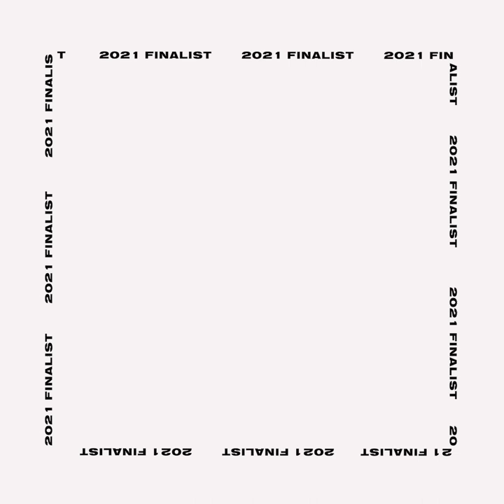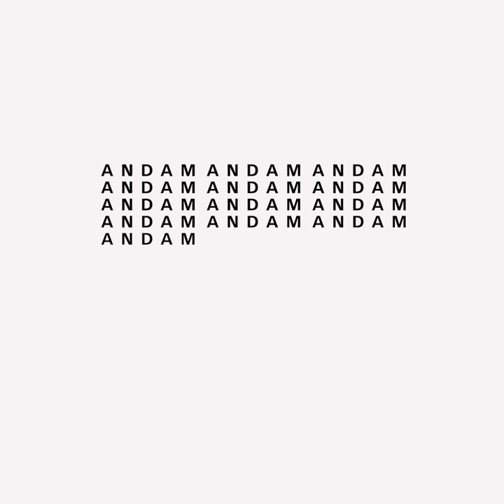In Conversation w/ LUDOVIC DE SAINT SERNIN - ANDAM 2021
Meet Ludovic de Saint Sernin, 2021 Grand Prize finalist, as he talks about his excitement to present in front of this year's Jury as well what the prize could do for his label.

Hosted by Susie Lau.

ANDAM unites and coordinates the institutional and private players of the fashion industry to develop strategic and transversal actions in favor of young designers and Paris influence, as the world’s fashion capital.
Each year, through its four prizes, the ANDAM Fashion Award offer a financial and logistic support to fashion designers chosen after a long and in-depth process of selection, contributing to the vitality and durability of the fashion creative industry.
Beyond the competition, ANDAM’s annual core mission is to guide and advise the young fashion brands in their structuring and development and introduce them to the various actors of the fashion industry (manufacturers, know-how, luxury groups, journalists, institutions, press office).
Founded in 1989 by Nathalie Dufour, with the French Ministry of Culture and the DEFI (supervised by the French Ministry of Industry), ANDAM constituted a decisive step forward and the first public initiative in the promotion of young fashion talents. Martin Margiela was awarded as the first ANDAM fellowship winner in 1989.